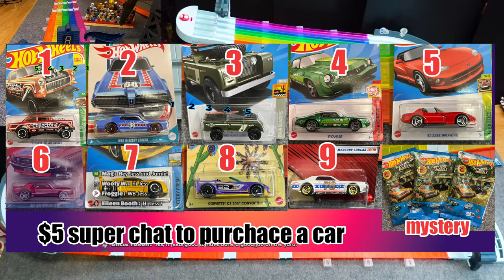RFS Hot Wheels Rainbow Road Track Night (4pm pst)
Tonight we will be racing Hot Wheels.

Want to send me random things to eat, or unbox and experience?  Send those things here, and they will most likely end up in a video!
Send in your cars here:

📬Mail Box:
RFS Dan
567 W. Lancaster Blvd Unit 3